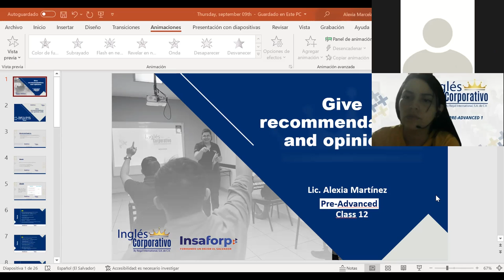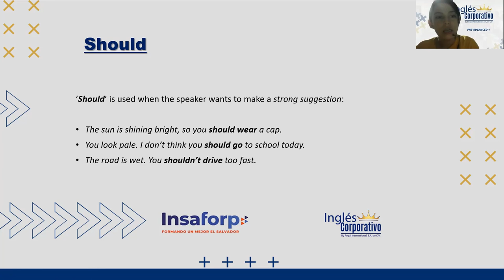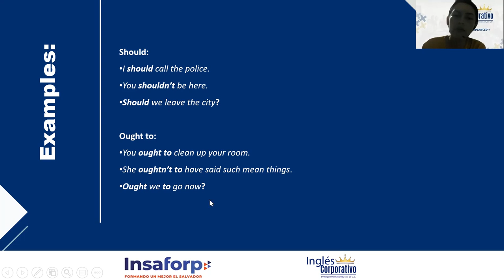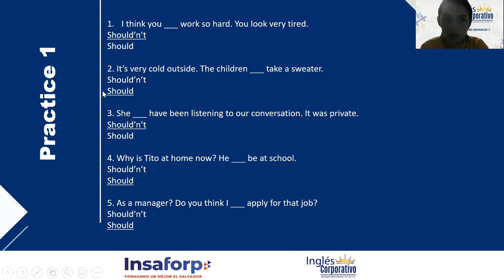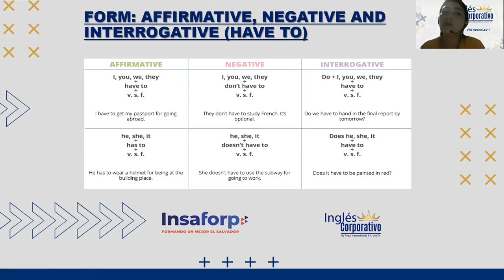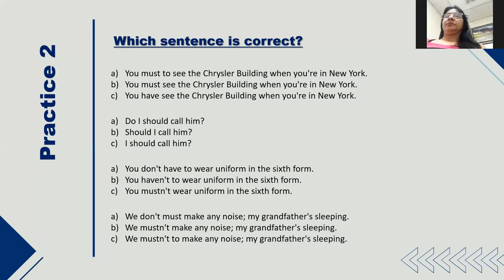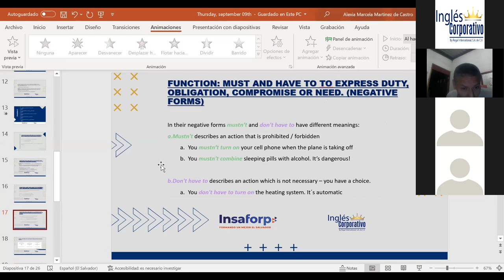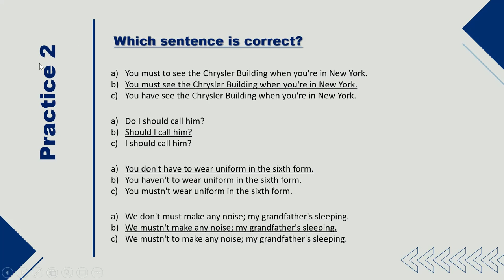Ingles Corporativo- give recommendations and opinions with ought to, should - Day 12